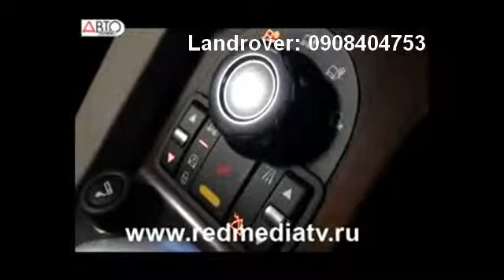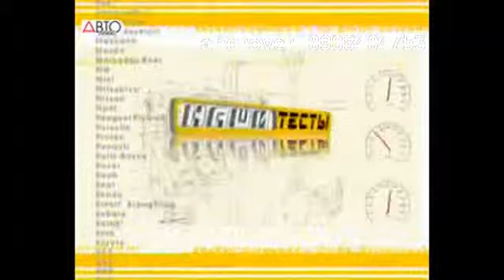Land Rover Discovery 4 và Jeep Grand Cherokee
CUNG CẤP CÁC DÒNG XE NHẬP KHẨU CAO CẤP LAND ROVER.
***Range Rover Evoque *** Land Rover Discovery 4 *** Land Rover Range Rover Sport*** Land Rover Freelander 2***Land Rover All-New Range Rover***Land Rover Defender***
- LUÔN CÓ XE GIAO NGAY
- GIÁ TỐT NHẤT,
- HỖ TRỢ TỐI ĐA MỌI DỊCH VỤ.